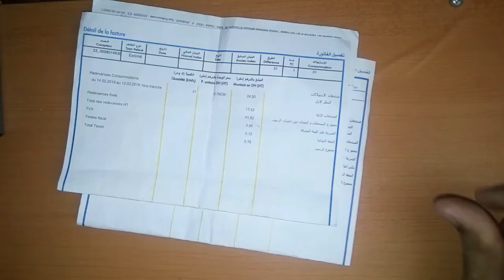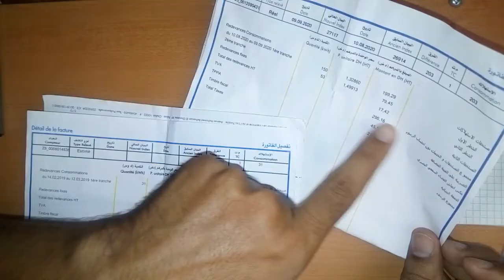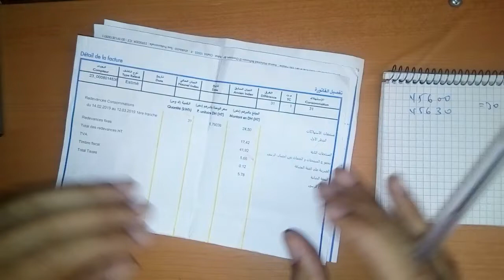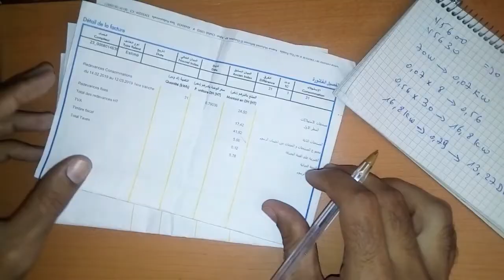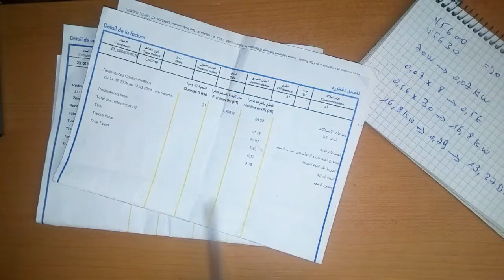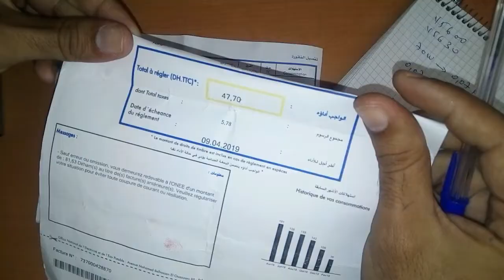طريقة حساب وقراءة فاتورة إستهلاك الكهرباء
من خلال هذا الفيديو نتعرف و بالتفصيل على طريقة قراءة وحساب فاتورة الكهرباء والتحقق منها
لدعم القناة ماديا ..